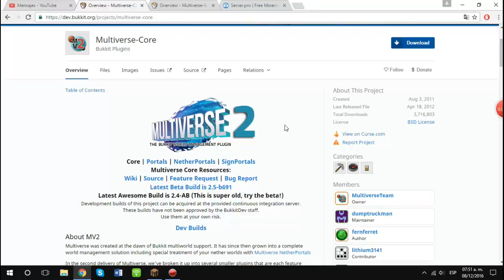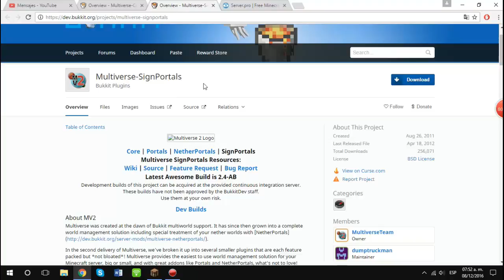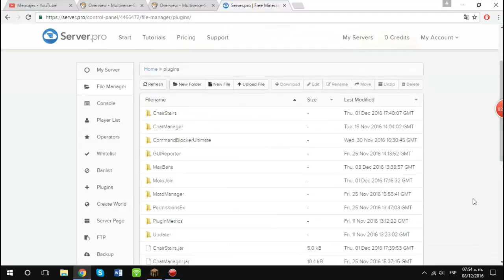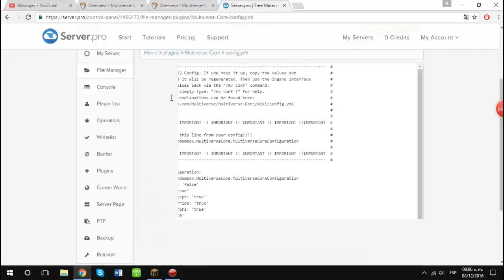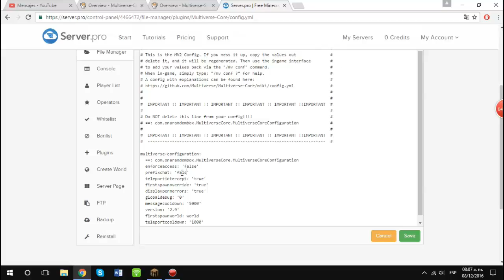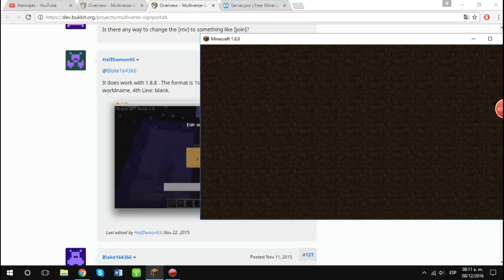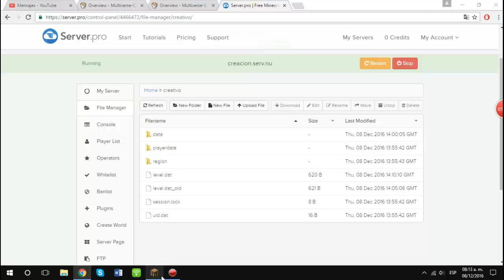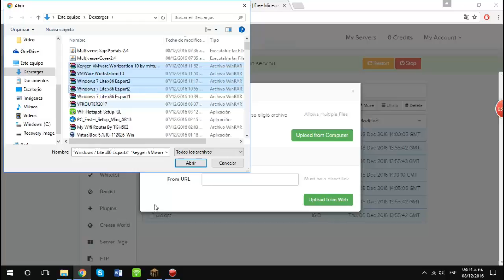[TUTORIAL] Multiverse-Core | Crea Mundos en Tu Servidor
►▬▬▬▬▬▬▬▬Leer Descripcion▬▬▬▬▬▬▬▬▬◄
     ●● Like Meta 5 ●●

►1 Like = 1 Me Gusta :v◄